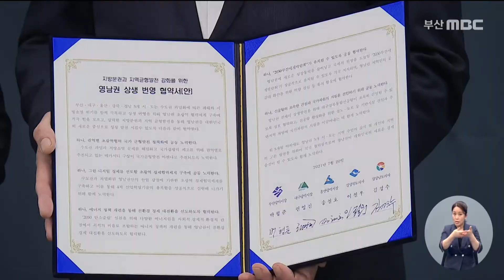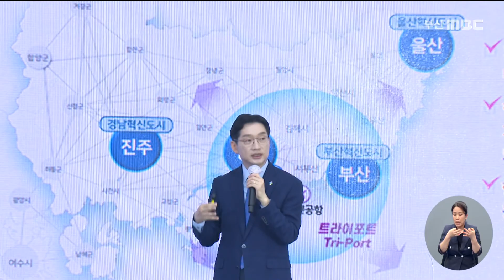김경수 징역 2년 부산-경남 협치 '흔들' (2021-07-21,수/뉴스데스크/부산MBC)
▶ 대법원의 최종 유죄 판결로 김경수 경남도지사의 지사직이 박탈됐습니다. '동남권 메가시티'라는 큰 그림을 함께 그려온 부산시도 적잖이 당혹스러운 표정입니다. 부산시 현안도 흔들리지 않을 지, 우려됩니다.